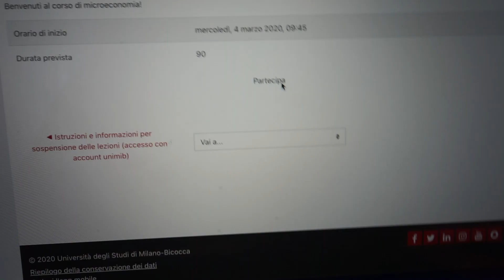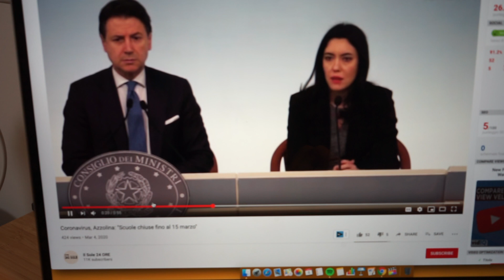LEZIONE ONLINE PER IL CORONA VIRUS 🎓Milano Università chiuse | VLOG Study With Me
In questo video condivido le mie prime lezioni universitarie online, cercando di mostrare quali sono i vantaggi e gli svantaggi di questo tipo di didattica "alternativa"

Ciao amici, queste settimane qui a Milano sono state particolari, per via della situazione corona virus in Lombardia; cinema, teatri, palestre CHIUSE. In questo periodo anche le scuole e le università sono completamente chiuse, per tamponare i danni dovuti a queste misure precauzionali sono partite le lezioni online, in modo tale da avere un minimo contatto con l'università

I Quaderni che uso (classico)
(ad anelli OTTIMO PER APPUNTI)

Vi lascio poi il LINK per avere Amazon Prime GRATIS 90 GIORNI *STUDENTI*